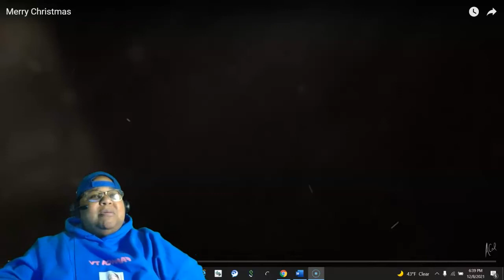ADAM CALHOUN MERRY CHRISTMAS REACTION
ADAM CALHOUN MERRY CHRISTMAS REACTION REACTMAS 9